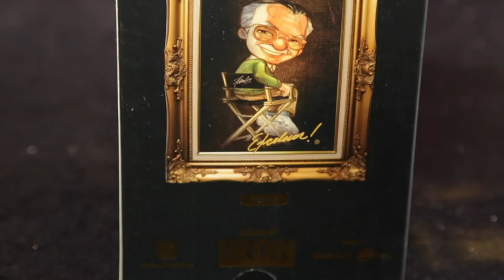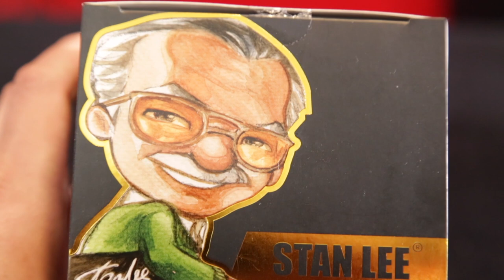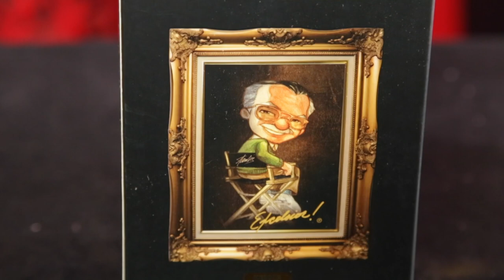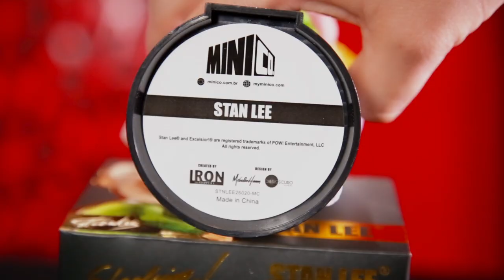STAN LEE, la sonriente figura de colección en tu mano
Hoy les traigo esta joyita para los amantes de StanLee, qué cameo es el que más les ha gustado a ustedes?